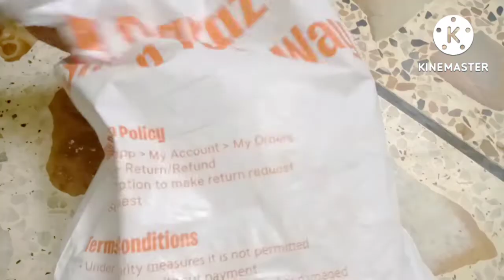Daraz.pk online Shopping// Snake Mobile Tripod //Best Product